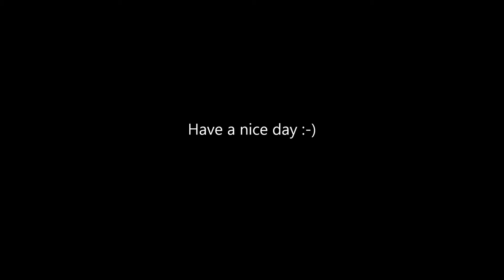MONTREAL FIRE TRUCK 2019 AND FIRE CHIEF 136 RESPONDS FROM STATION 5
MONTREAL FIRE TRUCK 2019 AND FIRE CHIEF 136 RESPONDS FROM STATION 5 FOR A GENERAL ALARM AT THE UNIVERSITY.
The 2019 truck of the Montreal Fire Department and Chief 136 responded to a call for general alarm at the University of Quebec.
Le camion 2019 du Service de Sécurité Incendie de Montréal ainsi que le Chef 136 répondent à un appel pour alarme générale à l'université du Québec.
rue Saint-Urbain entre Sherbrooke et Président-Kennedy.